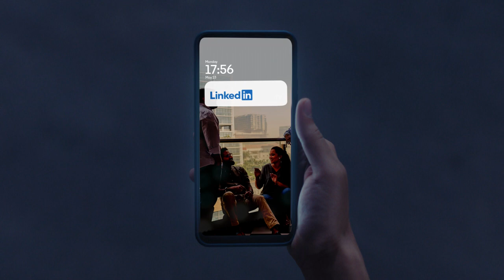Find Your In on LinkedIn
Line produced in Thailand by Benetone Films for LinkedIn India